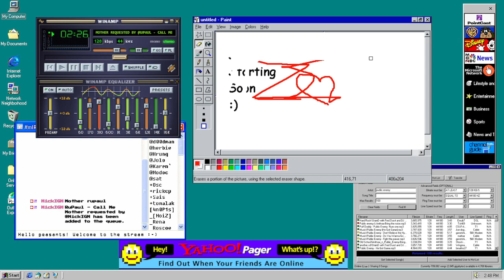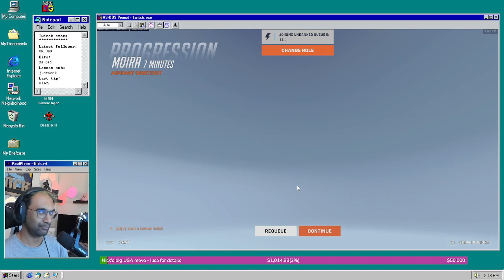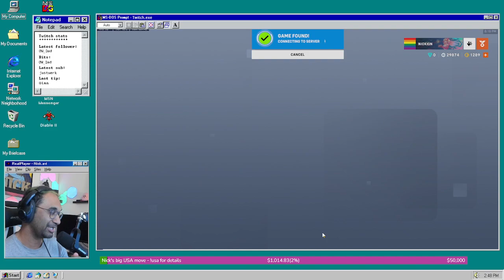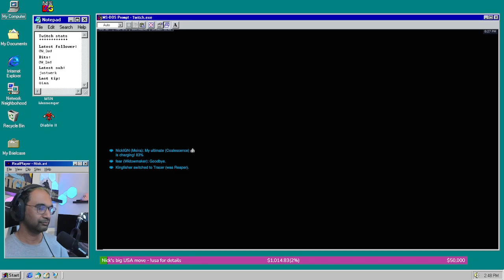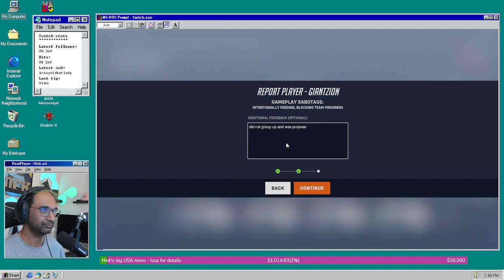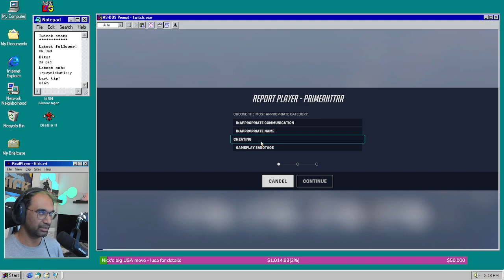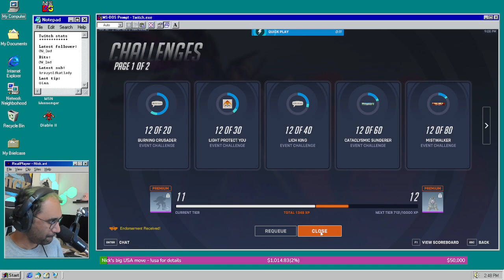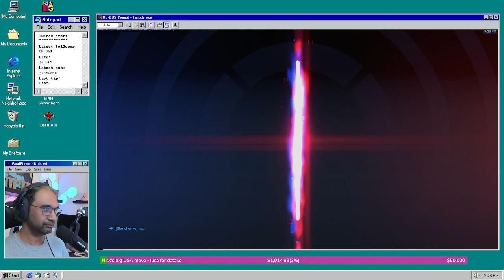Back from vacation - what'd I miss?